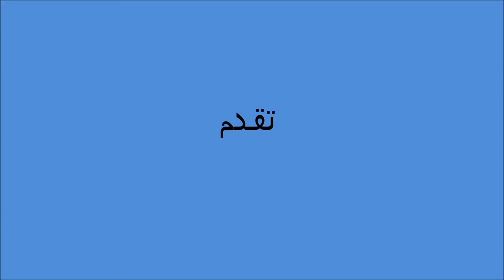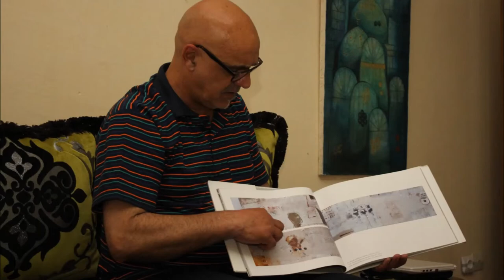الفنان التشكيلي العالمي علي رشيد في ضيافة جمعية البصمة للفنون التشكيلية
استضافت جمعية البصمة للفنون التشكيلية الفنان التشكيلي العالمي علي رشيد المقيم بهولندا وذلك بمناسبة احتفالية اليوم الوطني للفنان المصادف ل 8 جوان 2015  L'artiste plasticien Ali Rashid invité d'honneur de l'association el Basma des Arts plastiques en Algérie